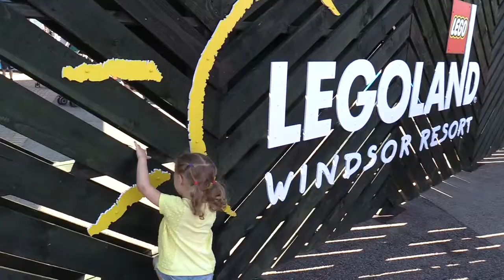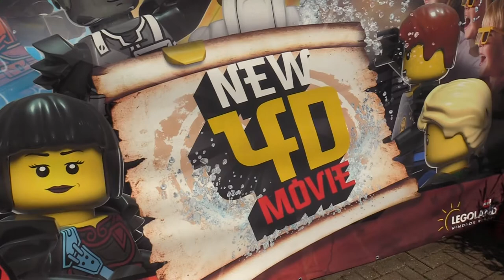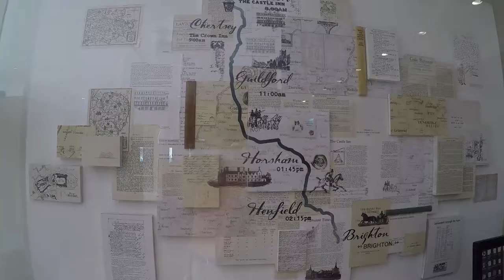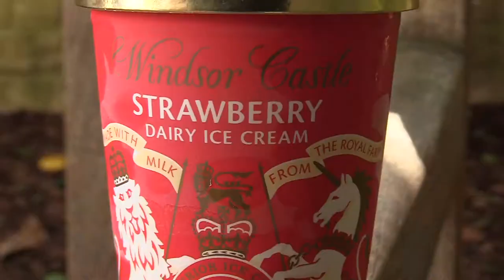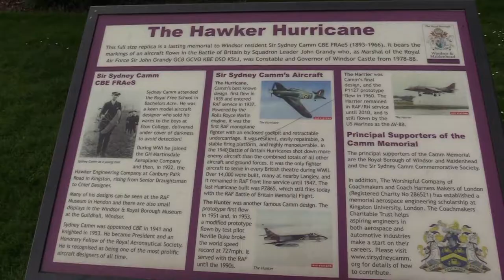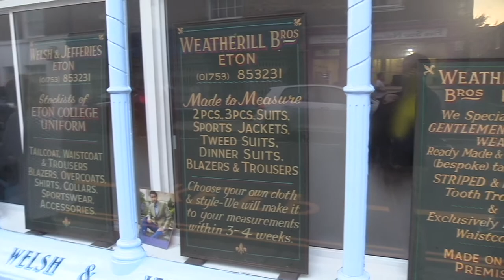Matilda visits Windsor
Earlier this year we made another trip to Windsor with Matilda and Leander to visit Legoland and Windsor Castle. To our great surprise, we had chosen the weekend on which her majesty, Queen Elizabeth, celebrates her birthday and Windsor castle witnessed a very special changing of the guards. A very big thank you to our tour guide Sam who expertly guided us through the sometimes confusing world of the British Monarchy. We stayed at the magnificent MGallery Castle Hotel in Windsor.

As mentioned at the beginning of this episode, we also did a live broadcast from Windsor for leanderlive

matildavisits has been to Windsor before when she was a very little girl